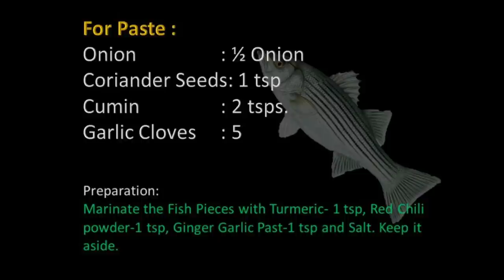Best Indian Sea Food Recipes (Fish & Prawns)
In This video I will show how to make   easily at home .Please follow the video with out skip

About Crazy Foods TV:

In This Channel We Show You How To Cook most interesting Food Recipes, Street Foods, Traditional Food Recipes and More... Please Watch All The VIDEOS If You LIKE then Only SHARE and SUBSCRIBE this channel to get very interesting Food recipe.Thank you, everyone, who is supporting us.